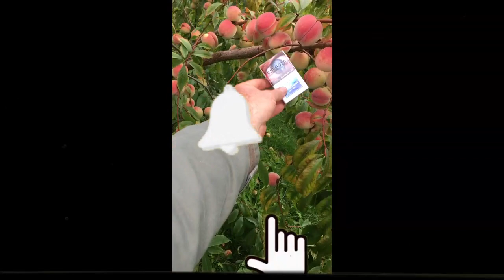Садоводство по Железову. Опыт моих учеников и друзей. Мезинов О. О. Брянск. Серия 18.